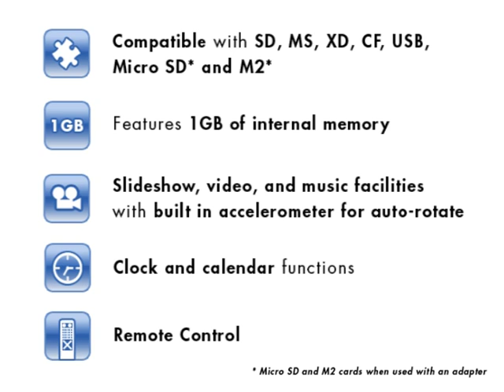A KitVision Experience ( The Piano Solo Version )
KitVision 15 inch Digital Photo Frame - Black

Congratulations on your purchase of KitVision Digital Picture Frame.
Before operating the unit, please read this manual thoroughly, and retain it for future reference. This manual will help you use many of the exciting and useful features that will make your Digital Picture Frame viewing more enjoyable.

This Digital Picture Frame lets you view digital pictures directly from your camera's memory cards. You will be able to create a slideshow using multiple transition effects or display one picture at a time. No computer, digital camera or Internet connection is required.

This Digital Picture Frame is compatible with the following popular memory card formats: CompactFlash, SD, XD, MultiMediaCard, and Memory Stick.

It can also read files stored on a USB Flash drive using the USB host port.

The card reader is compatible with SD/MS/MMC/XD/CF and USB. This easy to use "plug and play" 15 inch digital photo frame features 1GB of memory, clock, remote control, calender, slideshow facility and auto-rotate function.

Find out where to purchase the KitVision 15 inch Digital Photo Frame in Black

The piano piece used in this track "Sweet Beyond" was kindly contributed by Postgoodism via Sound Cloud. for other great music.